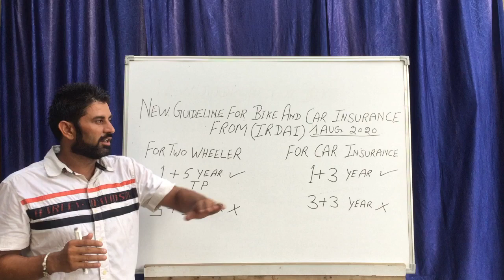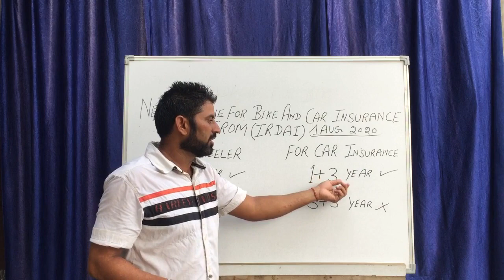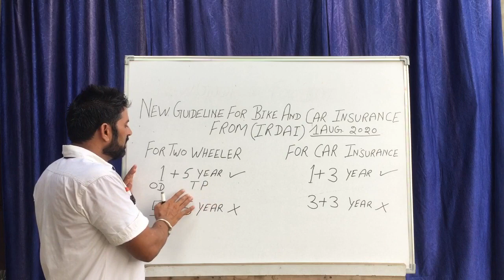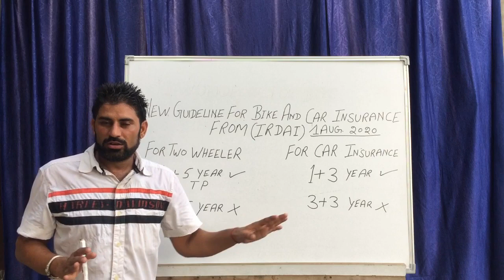New Guidelines for Car & Bike Insurance 1 August 2020 explained by Krishan Sheoran | Motoblog India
New Guidelines for Car & Bike Insurance from 1 August 2020.

Credit: Krishan Sheoran
YouTube Channel: Tech & Insurance Performer